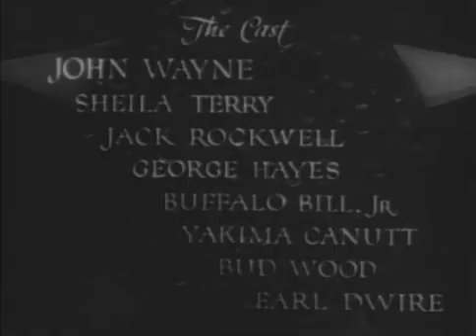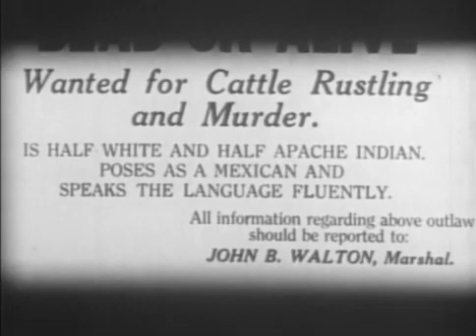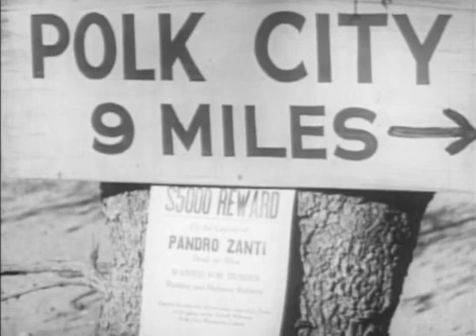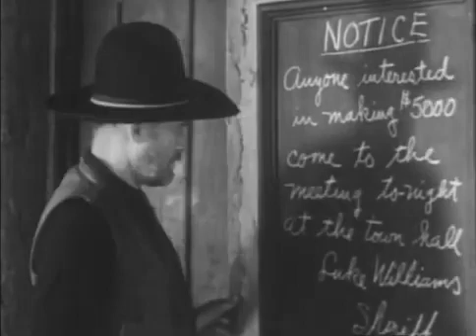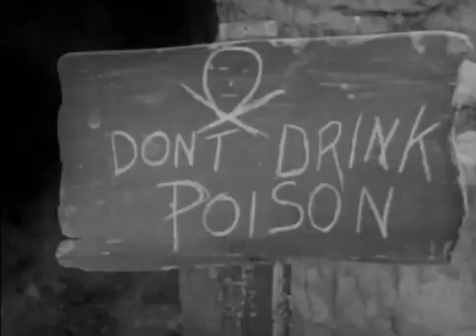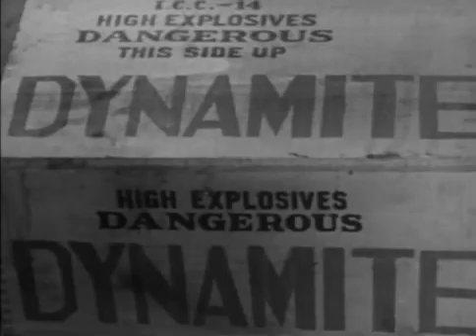The Lawless Frontier (1934)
Mexican outlaw Zanti killed John Tobin's parents. John teams up with Dusty, also hurt by Zanti, to get the bad guy.